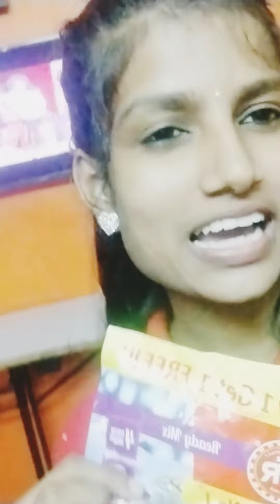ഇത്രയും നല്ല ടേസ്റ്റിയോ 😋😋😋HOW SWEET😋😋YUMMY